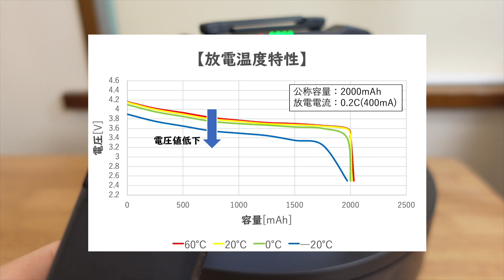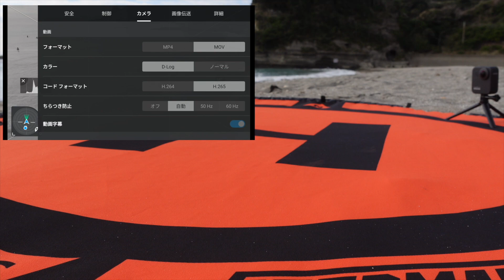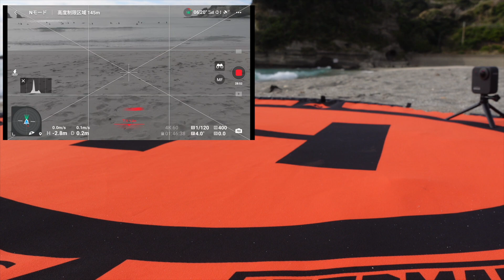【ドローン基礎知識】冬のリチウムイオン、リチウムポリマーバッテリー（リポバッテリー）の取り扱いについて 突然の電池残量低下等でドローンが墜落することもあります… 今回Mavic 3で実演【初心者必見】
ドローンの基礎知識として、冬のリチウムイオン、リチウムポリマーバッテリー（リポバッテリー）の取り扱いについて解説しました
（今回はDJI Mavic 3で実演しました）

タイムスタンプ（目次 チャプター）：
0:00 オープニング
1:16 ドローンに使われているバッテリーについて
4:22 フライト前、フライト中にやるべきことについて
5:56 屋外での実演

DJI Mavic 3が2021年11月5日に発表されました
DJIの本気が垣間見れるフラグシップドローンです

1st song
Artlist